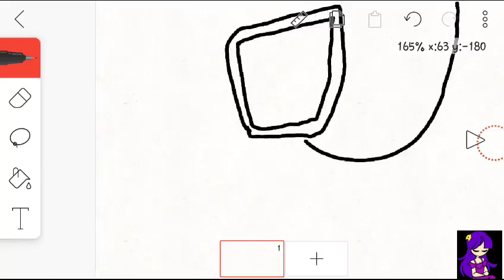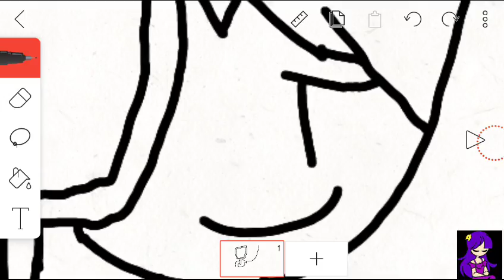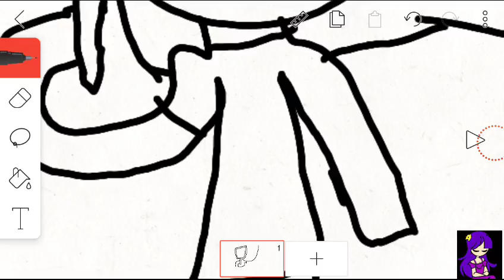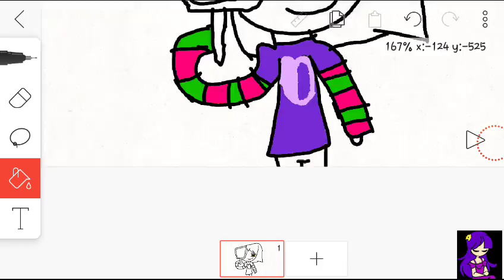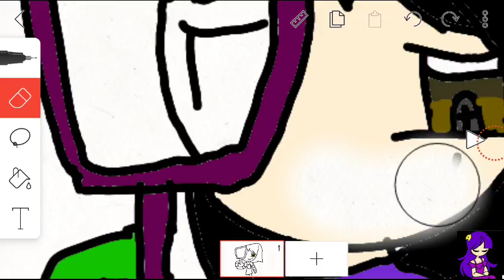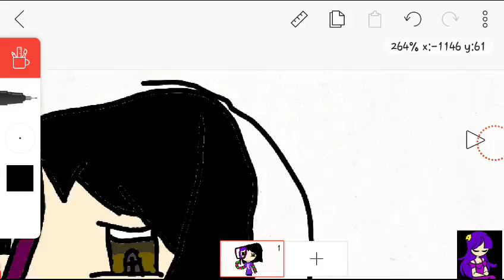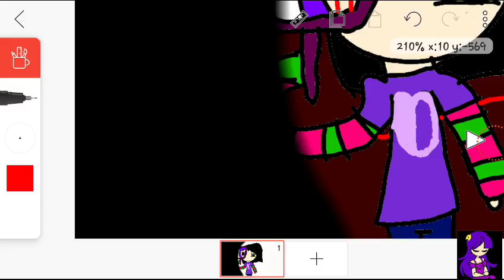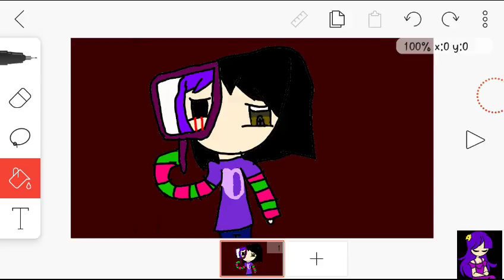A little drawing